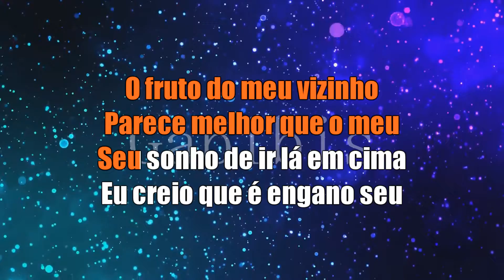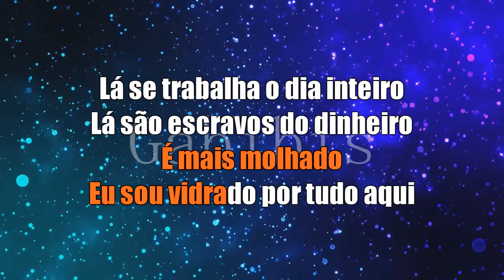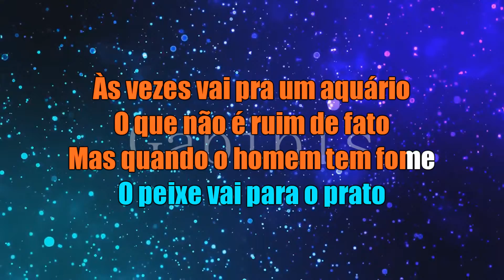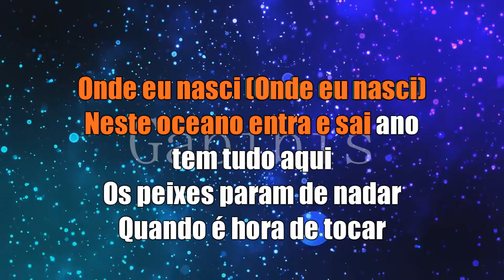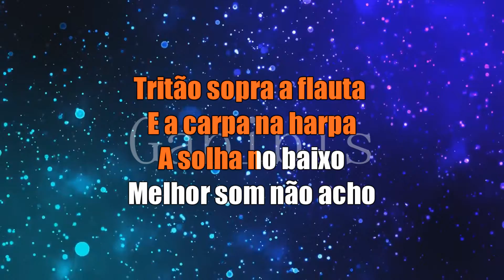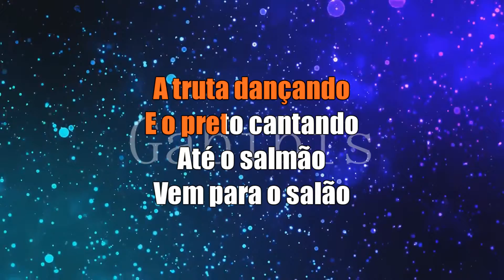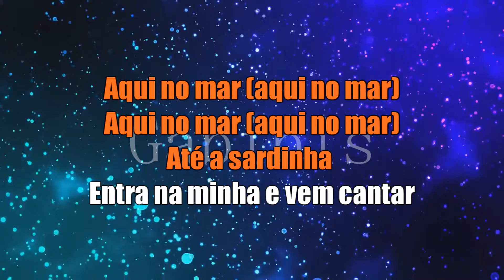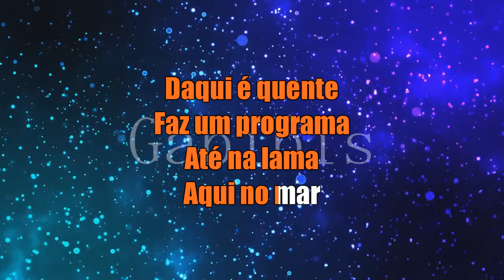Karaokê - Aqui no Mar